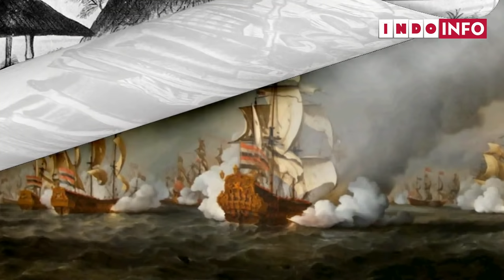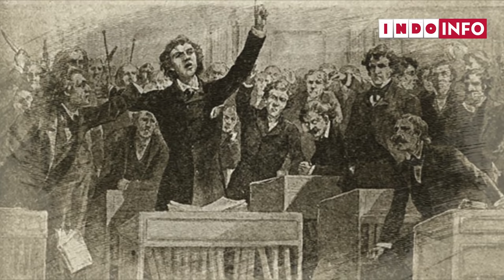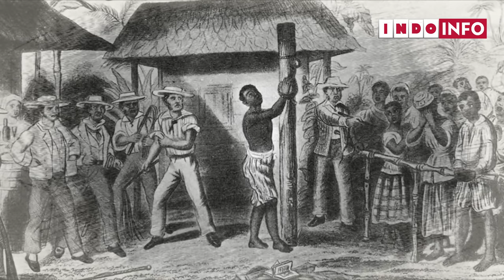Cinta Terlarang Budak Maluku Tampan dan Nyonya Van Mook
Hingga abad 19, perbudakan masih menjadi hal yg lumrah di dunia. Manusia, entah karena kalah perang, terlibat hutang piutang atau sebab lain, direnggut hak2nya oleh manusia lain dan diperlakukan layaknya binatang. Tak terkecuali juga terjadi di tanah nusantara ini. Dan kisah perbudakan selalu memilukan. Sepeti halnya kisah tentang budak asal maluku bernama anthoni ini. Yang selama2 bertahun tahun menjadi budak simpanan nyonya Margarita Pessart, istri seornga jaksa voc, vincent van mook.